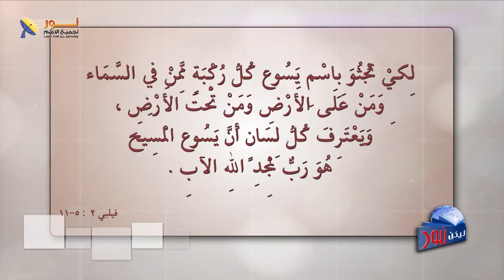ليكن نور - الحلقة ٥٨٩ - المسيح صورة الله